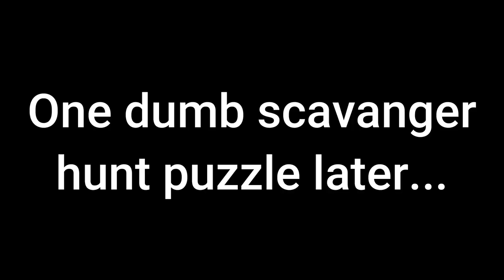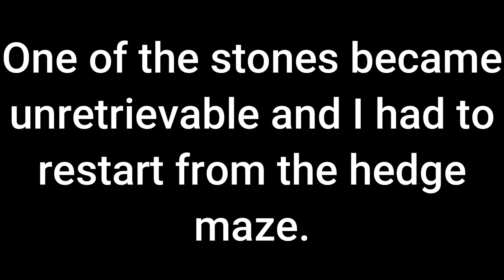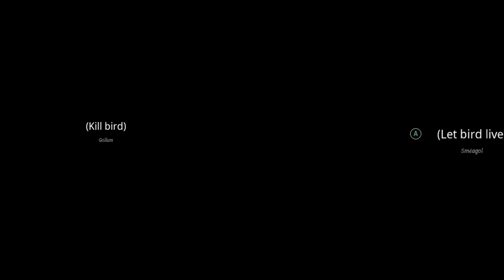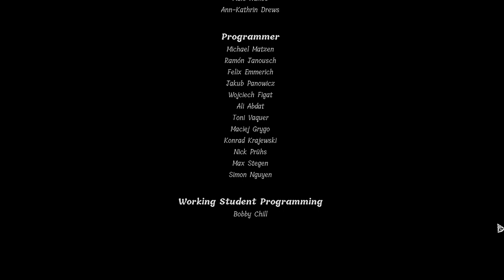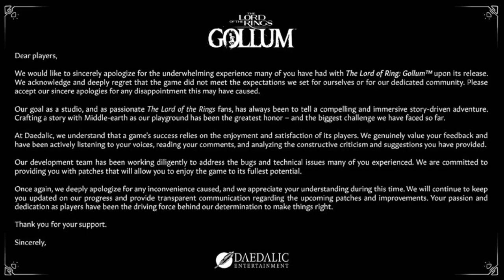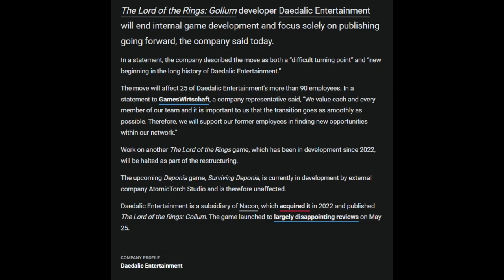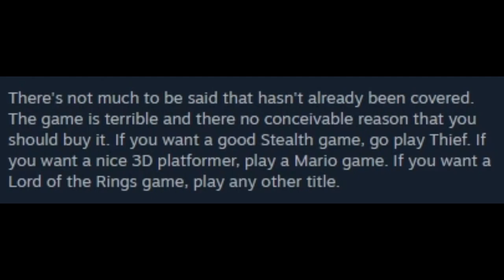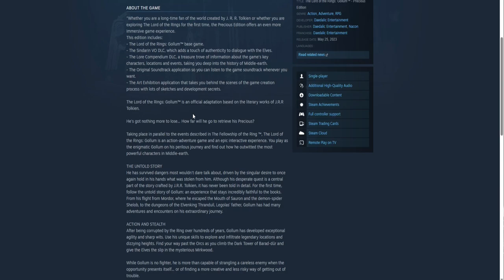The Lord of the Rings: Gollum - More Like The Lord of the Rings (Insert Gargling Sound)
If you swallow, you see tomorrow. If you're a spitter, then you're a quitter. If you gargle, then you might have a problem. Also, that apology was apparently created using AI, so that makes the apology even more pointless. Yaaaaaaay. 🥳